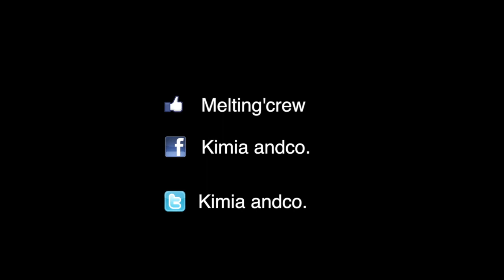MELTING CREW 2.0: INTERVIEW AVEC LES Z1NKL'ART (RAP)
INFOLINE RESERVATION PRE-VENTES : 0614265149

Le MELTIN'CREW 2.0

Date: DIMANCHE 5 MAI 2013 Lieu: Fontenay sous bois
Réalisateur: SND PICS
Producteur: AFOUZ REGULATE (KIMIA ANDCO)
Beatmaker: DANY SYNTHE

PAGE FAN Facebook: MELTING'CREW

C'est un show mettant en valeur la diversité artistique.
Le concept s'inspire de célèbres évènements de danse "HIP HOP" et "AFRO" en France et a l'international.